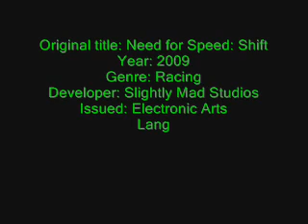NeeD For Speed - Shift 2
On the game: Need for Speed SHIFT - new sim racing. It combines not only the realistic physics, beautifully modeled models of cars and a variety of routes, but also offers players the most truthful experience of driving a racing car. Players waiting for an exciting and tense race: acceleration, ultra-realistic view from the position of the driver and the new rigid system of collisions. Need for Speed SHIFT will please accessible control system, which faithfully reproduces every injury, every change of the surface of the road and all the nuances of adhesion with the road. Need for Speed SHIFT developed Slightly Mad Studios in collaboration with the Black Box. Slightly Mad Studios brings together developers and designers who built winning critical acclaim game projects GT Legends and GTR 2.
Game features:
- Realistic driving experience - Need for Speed SHIFT allows you to experience the true momentum and position themselves behind the wheel of a racing car. Each car is reproduced with incredible accuracy, handing the player a sense of speed and credibility of what is happening.
- Dynamic effects of damage - a collision, whether it be a rival car on the road or fence, the player feels the same, what happens when such a collision in real life - a combination of visual and audio effects will pass the state driver's players and disrupt the race.
- Fully customizable vehicles - Need for Speed SHIFT allows players to improve every element of the car - from exterior and interior, and ending with the tuning of the engine, allowing you to make a real production car racing car.
- Realistic cars and tracks - Need for Speed ™ SHIFT will be presented more than 15 racing tracks, among which there are both very real and fictional. Famous racetracks, for example, exhausting dvadtsatikilometrovaya Nordschleife Nordschleife, side by side in a game with established developers routes (Glendale, for example, is replete with differences of heights, sharp turns and blind jumps). To drive will be available approximately 70 licensed cars including the Pagani Zonda F, Audi RS4, Porsche 911 GT3 RSR.